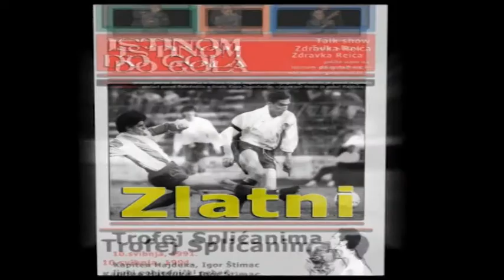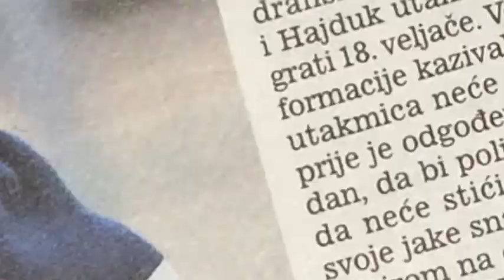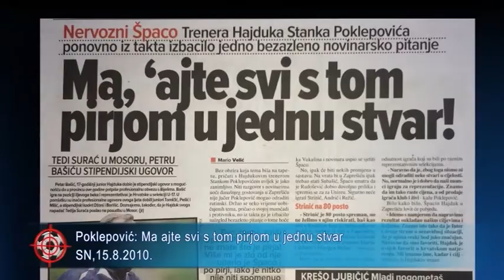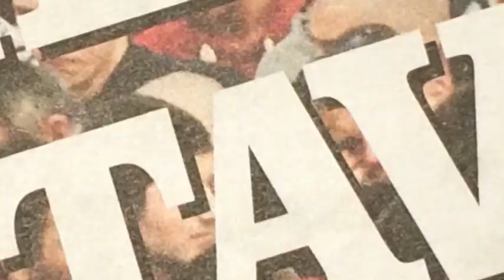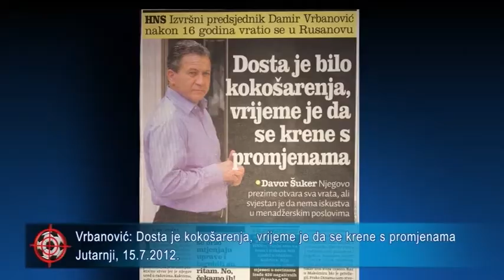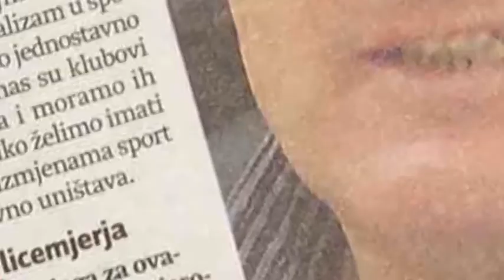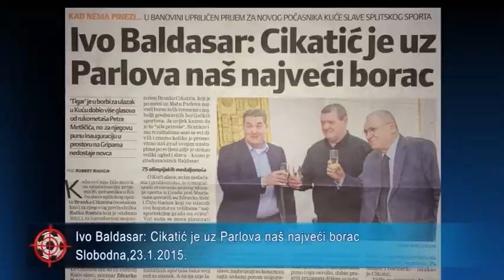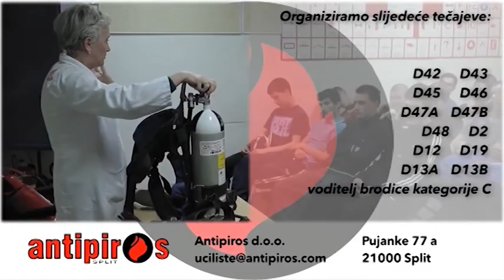Istinom do gola - the best of 2015 (1. dio)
Istinom do gola, talk show, autor i voditelj Zdravko Reić, voditelj Ozren Maršić, prosinac 2015. godine